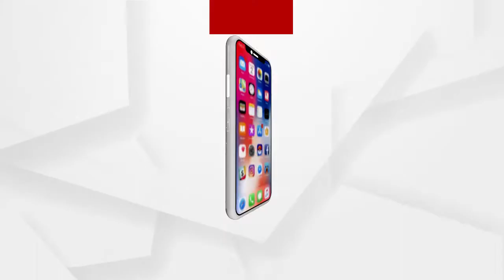ଗୁଜୁରାଟ ଗୋଧ୍ରା ଟ୍ରେନ ପୋଡି ଘଟଣାକୁ ପୁରିଲା ୧୯ ବର୍ଷ ...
ଗୁଜୁରାଟ ଗୋଧ୍ରା ଟ୍ରେନ ପୋଡି ଘଟଣାକୁ ପୁରିଲା ୧୯ ବର୍ଷ । ଅର୍ଥାତ ୨୦୦୨ରେ ଆଜିର ଦିନରେ ଗୋଧ୍ରା କାଣ୍ଡ ହୋଇଥିଲା । ଗୁଜରାଟର ଗୋଧ୍ରା ଷ୍ଟେସନରୁ ଛାଡୁଥିବା ସାବରମତୀ ଏକ୍ସପ୍ରେସ ଟ୍ରେନର ଏକ ବଗିରେ ଦୁର୍ବୃତ୍ତମାନେ ନିଆଁ ଲଗାଇ ଦେଇଥିଲେ । ଏହି ଘଟଣାରେ ଅଯୋଧ୍ୟାରୁ ଫେରୁଥିବା ୫୯ ଜଣ ଶ୍ରଦ୍ଧାଳୁଙ୍କର ମୃତ୍ୟୁ ହୋଇଥିଲା .